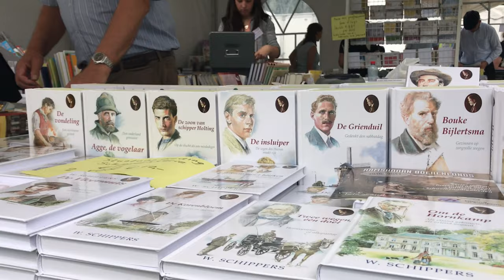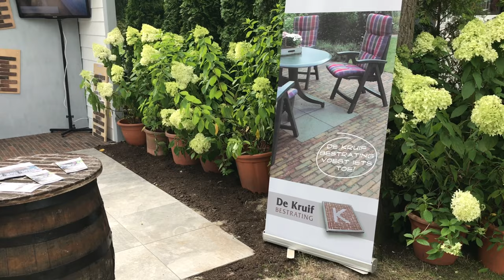Naar Buiten 2017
De beurs Naar Buiten is woensdag van start gegaan. Het was er behoorlijk druk deze eerste dag. Zowel Erdee Beursorganisatie, standhouders en bezoekers waren tevreden over het verloop.